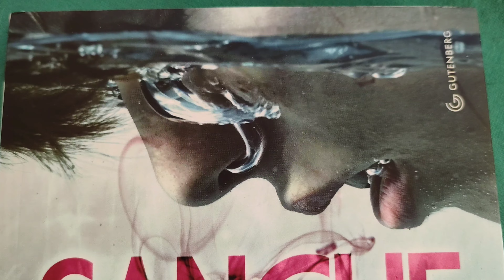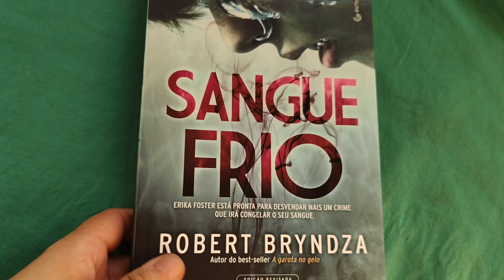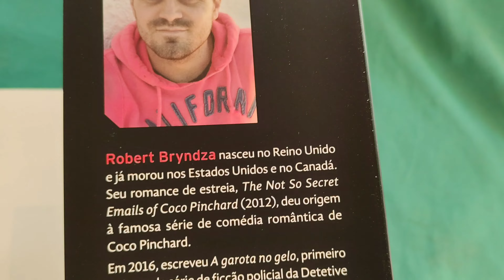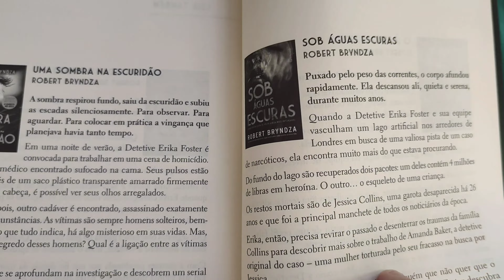"Sangue Frio" Robert Bryndza (Gutenberg 2022*) overview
"Sangue Frio" de Robert Bryndza. *1ª edição, 4ª reimpressão 2022. Gutenberg. 320 pág.
Capa cartão e miolo off-white 70g.
5º livro da série Erika Foster.
* overview *